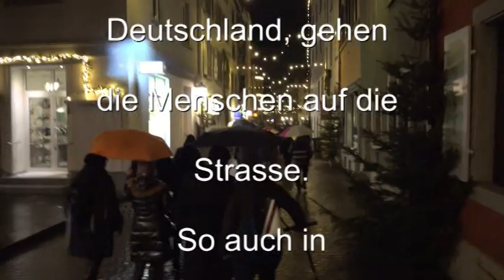Spaziergang Konstanz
In 1200 Städte in ganz Deutschland lehnen sich Menschen gegen die Regierungsmaßnahmen auf.
Sie sind geeint gegen eine Impfpflicht und für die Beendigung der Corona-Maßnahmen.